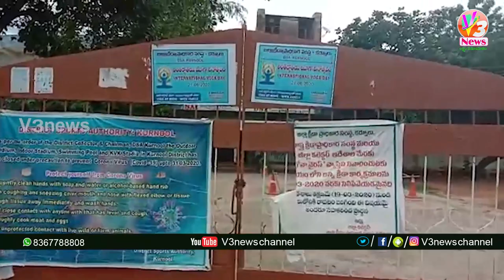9 PM Bulletin ||23-08-2020 || V3 News